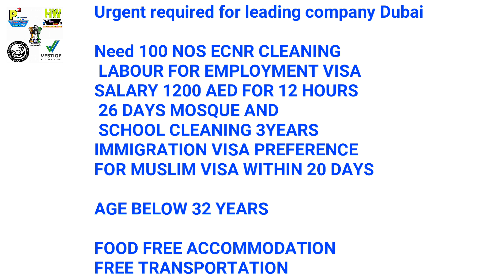100 New Abroad Jobs At Dubai,With Good Salary, Apply soon And Fast, Tips In Hindi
100 New Abroad Jobs At Dubai,With Good Salary,  Apply soon And Fast, Tips In Hindi

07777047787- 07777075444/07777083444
Agency Office Address 1 :Office No 112 Palika bazar sai baba mandir kapurbawdi Thane west [shrikant (Rama) Pasi]

Agency Office Address 2 : ROOM NO C-1, BLDG.23/A, MMRDA COLONY , NEW GAUTAM NAGAR MAHADA, PARIVARTAN SOCIETY,GOVANDI, MUMBAI 400043. [Brijesh Pasi]

More tags
saudi jobs
saudi job
jobs overseas
job overseas
overseas job
jobs in overseas
overseas jobs
recruitment jobs
how to get a job in recruitment
jobs recruitment
kuwait jobs
kuwait job
jobs kuwait
how to get job in kuwait
job kuwait
jobs search
agency jobs
agency job
jobs agencies
agencies jobs
gulf opportunities
foreign jobs
job job